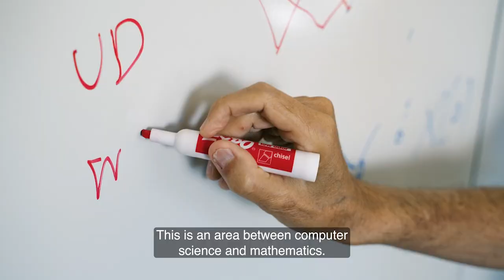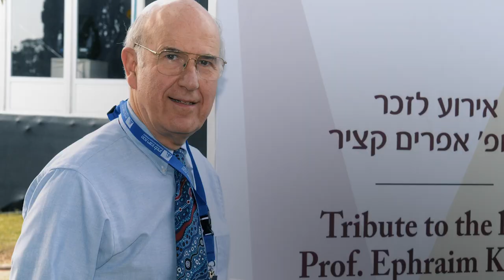A lighthouse of excellence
Meet the recipients of the Weizmann Institute of Science’s PhD honoris causa for 2024: Dr. Ilana Dayan-Orbach, Renée Drake, Elie Horn, Roberto Kaminitz, Martha Darling, Dr. Gilbert Omenn, Danny Sanderson and Prof. Avi Wigderson